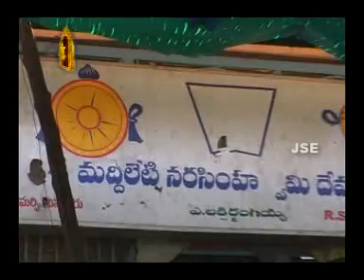Lord Narasimha Swamy Devotional Songs | Devudu Bangaru Devude | Maddileti Narasimha Swamy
మా ఛానల్ ప్రసారమయ్యే వీడియోలు మీకు వాట్సప్ లో కావాలి అనుకుంటే ఈ లింకుని ప్రెస్ చేయండి Follow this link to join my WhatsApp group Sri maddileti Narasimha swamy temple is located at R.S.Rangapuram,Bethamcherla mandal in Kurnool district,Andhra Pradesh.This temple is dedicated to maddileti narasimha swamy JAYASINDOOR ENTERTAINMENTS is a restored music firm in India. It owns a music label Jayasindoor (JSE). It is headquartered at Madanapalle (India).Jayasindoor is the record label favored by most of the people and it eventually became a household term in the music industry of Andhra Pradesh, Telangana.It has its mark in Maharashtra.